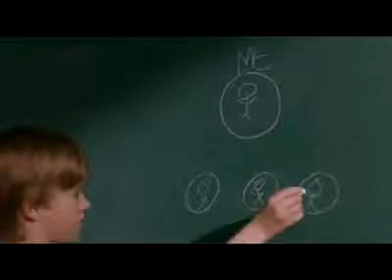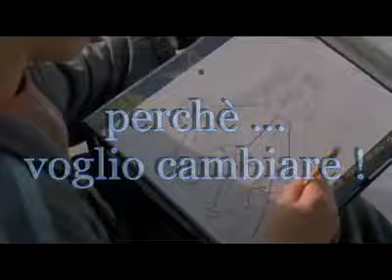Nuovi maestri in un paradigma educativo diverso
Scene tratte dal film: un sogno per domani.

Io penso che la figura del Maestro è scomparsa dalla nostra cultura, non ci sono più esempi modello né santi né eroi.
I media ci riportano giornalmente fatti incredibili di tutti i personaggi che si contendono la kermesse della popolarità, con questo modus hanno minato la credibilità del genere umano tutto.
Un adolescente che oggi volesse trovare un modello da seguire finirebbe inesorabilmente disincantato.
A che pro essere una Milena Gabanelli se rischi costantemente il tuo posto di lavoro e non ti menzionano mai per lo splendido lavoro che fai?
Cosa può spingere a diventare un Gino Strada, ignorato e dimenticato dai media proprio perché non ha scandali e scheletri da mostrare e quando riportato alla cronaca si racconta una vita di stenti e sofferenze.
L'iper esposizione di un Berlusconi, di un Corona, di una Belen, ecc., fanno si che la maggior parte degli astanti in attesa di un insegnamento si ritrovi come miglior formazione gli amici di Maria, non che questo sia un male, ma questo mondo ha più bisogno di menti eccelse ed artistiche che solo di ballerini e cantanti, questi, seppur bravi, non colmeranno la fame del tutto e di sapere in questo pianeta.
I modelli buoni, quelli che umili cercano la via, quelli che hanno compreso il senso della vita in un miglioramento continuo, non hanno nulla di interessante da sbattere in prima pagina o sul profilo di Facebook.
In un mondo di falsi ideali il grillino onesto e giudizioso è una palla immensa, meglio Ronaldigno OComeCavoloSiScrive, meglio ErPupo al secolo Fancesco Totti, ma il Francesco papa è un esempio che non soddisfa la sete di gossip a meno che non sia circondato di suore in fare concitato. José Pepe Mujica chi?
Meglio l'Isola e il Grande Fratello, che i canali Focus, National Geographic o un bel libro.
I Maestri siamo noi. Perlomeno, dovremmo esserlo... In questa cultura qui non può più esistere la figura del Maestro, è troppo ricca di distrazioni ed un singolo esempio non soddisfa più.
Per questo dovremmo essere noi a crescere, prima di pensare di crescere qualcuno, ma crescere come cultura e come paradigma sociale di comunità.